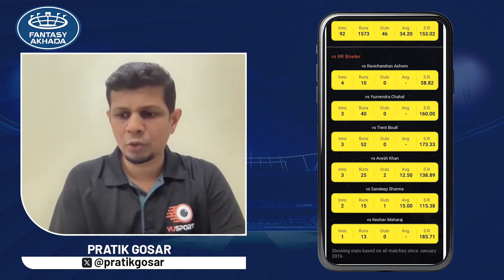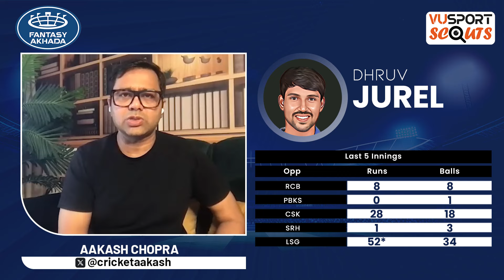SRH vs RR Dream11 Prediction | SRH vs RR Today Prediction ft Aakash Chopra, Peeyush Sharma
SRH vs RR Dream11 Prediction Today | SRH vs RR Dream11 Team | SRH vs RR Fantasy Team | IPL 2024

VUSPORT SCOUTS for SRH vs RR T20 Match Prediction in the IPL 2024 | Sunrisers Hyderabad vs Rajasthan Royals Fantasy Cricket Tips featuring Peeyush Sharma, Aakash Chopra, and Pratik Gosar powered by Fantasy Akhada!!

Watch the exciting match between Sunrisers Hyderabad vs Rajasthan Royals. VUSport Scouts are back to help you with the latest match predictions and fantasy picks featuring our scouts Peeyush Sharma, Aakash Chopra, and Pratik Gosar!!! In this preview, we analyze the teams, discuss their strengths and weaknesses, and make predictions for the upcoming match. We also provide fantasy cricket tips to help you make the best fantasy team for this match.

Get the ultimate cricket experience with the VUSport app! Stay up-to-date with live match updates, accurate predictions, and in-depth analysis. Customize your notifications and never miss a match again. Take your cricket fandom to the next level!

Timeline
0:00 - SRH vs RR Fantasy Prediction
7:16 - SRH vs RR Top Picks
10:47 - SRH vs RR Players To Avoid
15:51 - SRH vs RR Base Team

dream11
dream11 team
dream11 prediction
srh vs rr match dream11 team today
srh vs rr live match today
srh vs rr
srh vs rr dream11 prediction today
best dream11 prediction
dream11 today
dream11 tips
dream11 tricks
dream11 winner
fantasy team
fantasy sports
dream11 today team
dream11 app
dream11 hacked
dream11 withdrawal
dream11 winners
dream11 backup
cricket live
cricket highlights
cricket match
cricket shorts
cricket prediction